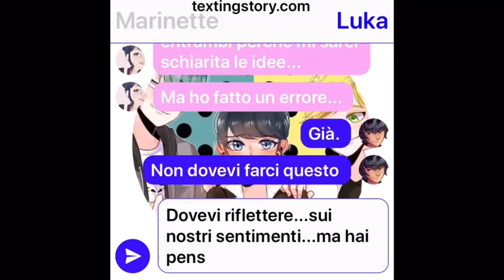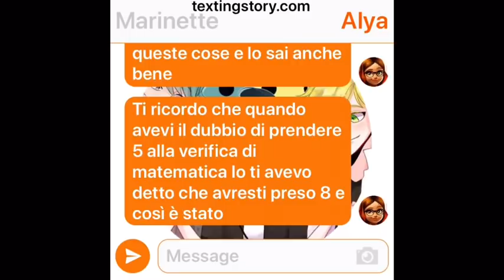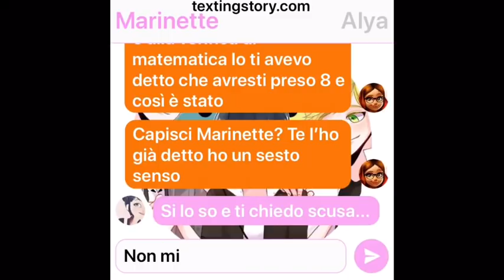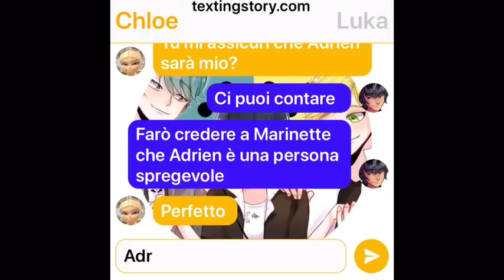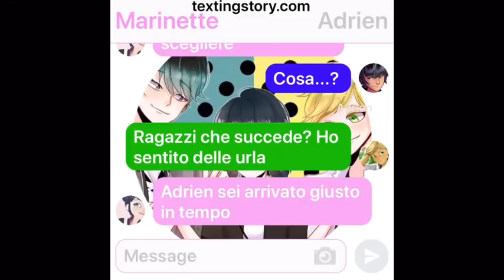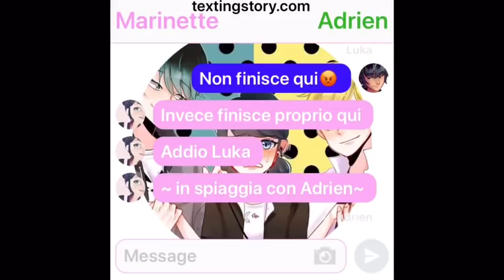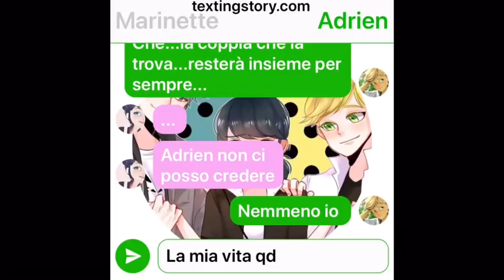MIRACULOUS| Chat tra Marinette,Alya,Adrien e Luka #3 -FINE💟